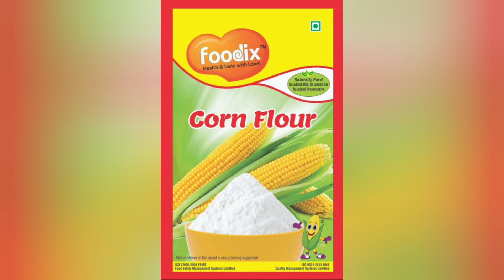Crispy Chicken Donuts